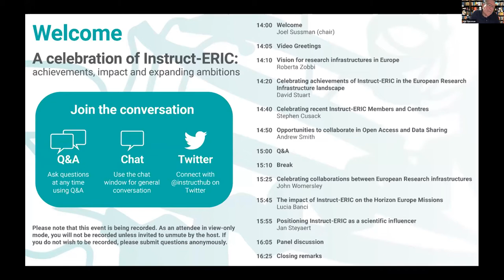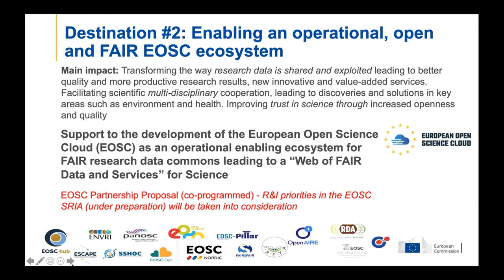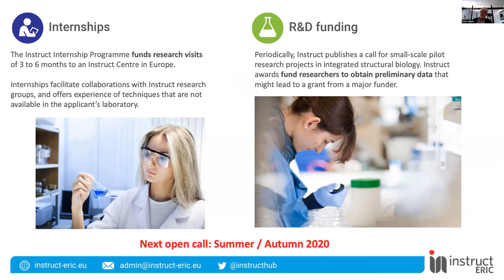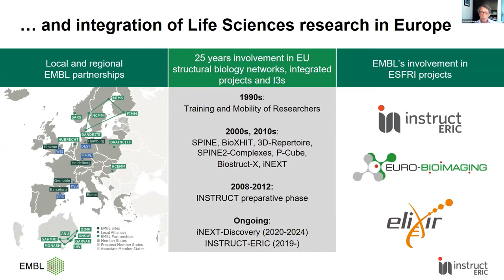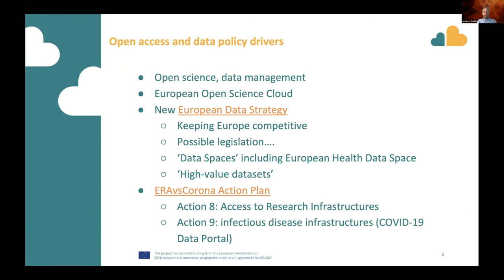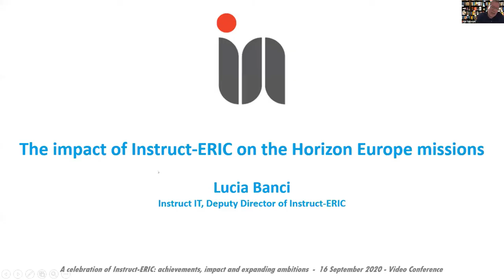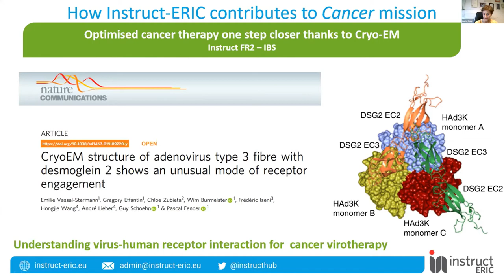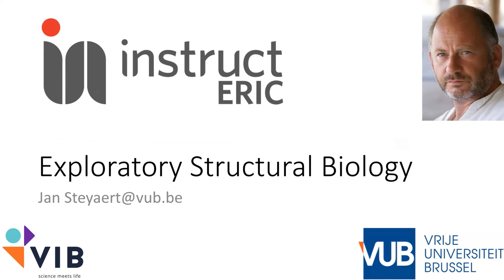A celebration of Instruct-ERIC: achievements, impact and expanding ambitions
This virtual event celebrated the achievements of Instruct-ERIC in the time since achieving European Research Infrastructure Consortium (ERIC) status in 2017.